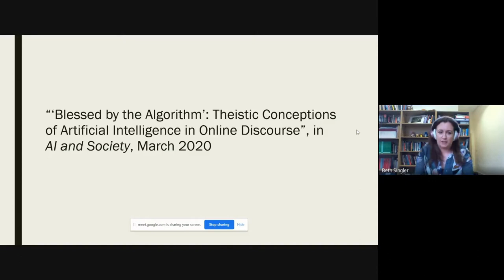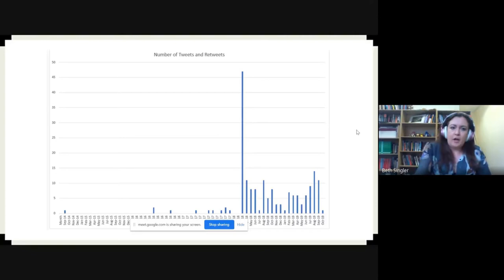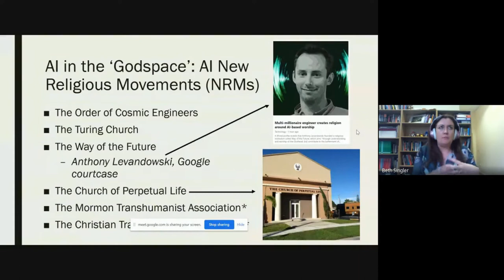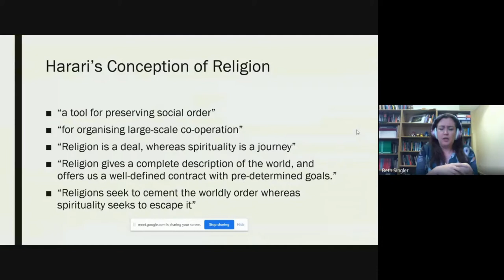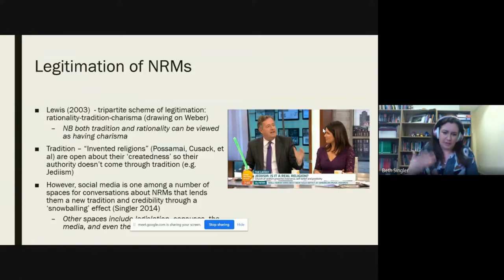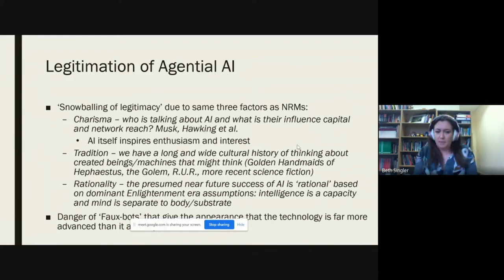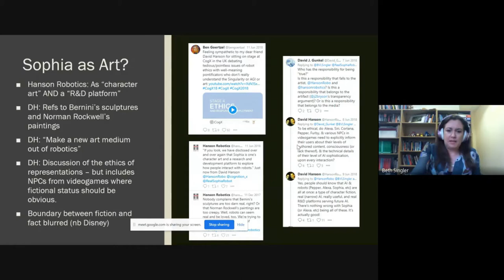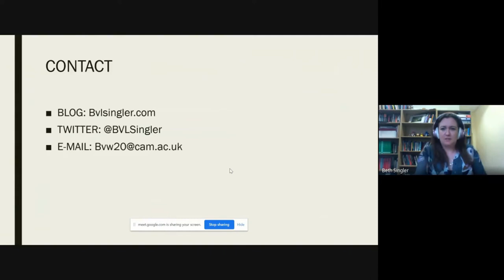AIR2020 ep.2 | Sociological, Anthropological, and Religious Studies Approaches to AI and Religion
(A) Sociological, Anthropological and Religious Studies Approaches to AI and Religion

Episode 2

Wednesday, 30 September 2020, 4:00 PM - 5:00 PM CEST
4:00 - 4:05 PM Introduction
4:05 - 4:30 PM "Blessed by the Algorithm": Religious Conceptions of AI and Their Impact on Society
Beth Singler (University of Cambridge)
4:30 - 4:55 PM Moderated Discussion
4:55 - 5:00 PM Conclusion
Chair: Margherita Galassini (FBK)